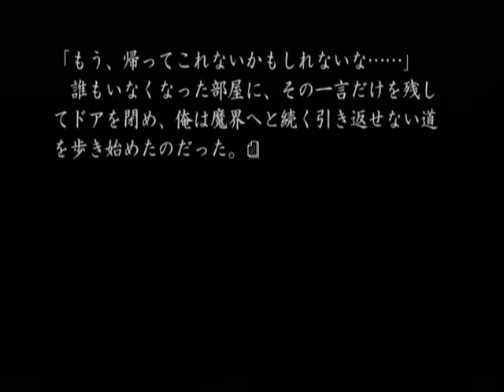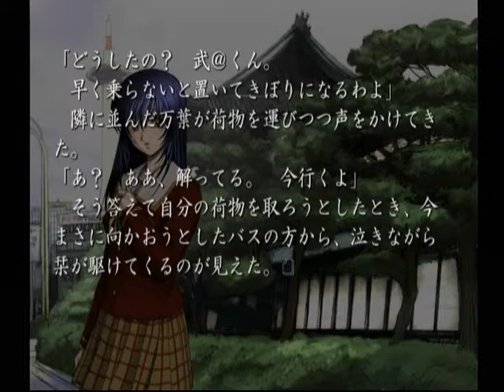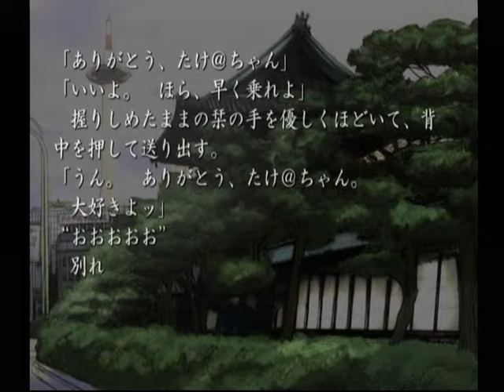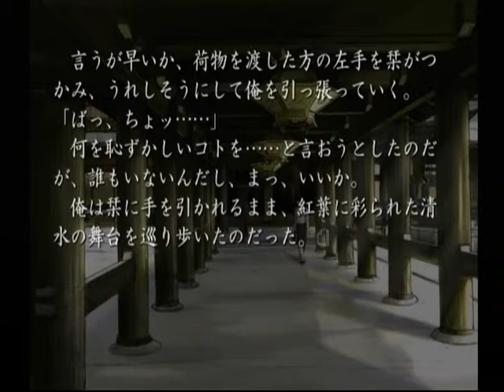【DC】久遠の絆 再臨詔 ベストエンド Part９９ 栞編 ～そう言うと栞は一人で怒ってバス待ちの生徒の群れの中へ消えてしまった 【スタートオンゲームズ】【スタゲー】【JAPAGE】